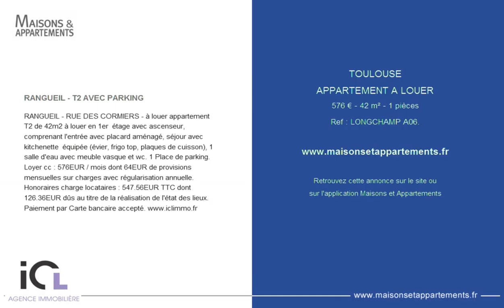TOULOUSE - APPARTEMENT A LOUER - 576 € - 42 m² - 1 pièces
Référence : LONGCHAMP A06.

RANGUEIL - T2 AVEC PARKING
RANGUEIL - RUE DES CORMIERS - à louer appartement T2 de 42m2 à louer en 1er  étage avec ascenseur, comprenant l'entrée avec placard aménagé, séjour avec kitchenette  équipée (évier, frigo top, plaques de cuisson), 1 salle d'eau avec meuble vasque et wc. 1 Place de parking. Loyer cc : 576EUR / mois dont 64EUR de provisions mensuelles sur charges avec régularisation annuelle. Honoraires charge locataires : 547.56EUR TTC dont 126.36EUR dûs au titre de la réalisation de l'état des lieux.  Paiement par Carte bancaire accepté.

Cette annonce vous est proposée par l'agence ICL JS IMMO